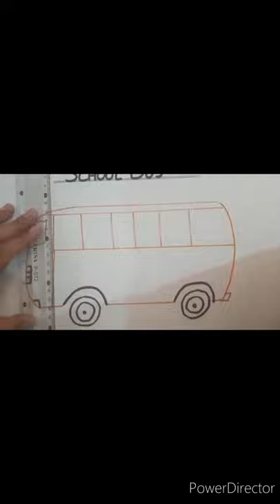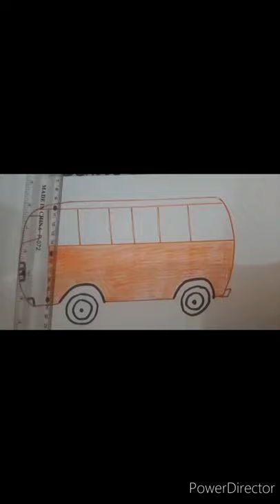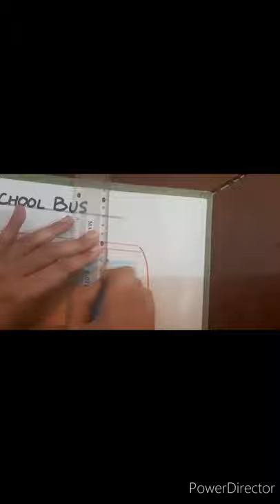Lecture#8 coloring bus